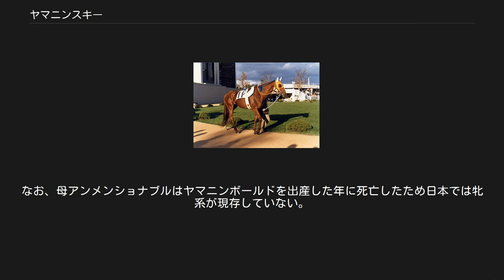ヤマニンスキー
ヤマニンスキー（1975年 - 1998年）は日本の競走馬。
中央競馬での競走生活中は条件クラスにとどまり目立った成績を残さなかったが、種牡馬としてGI級競走2勝のヤエノムテキや、優駿牝馬（オークス）優勝馬ライトカラーなど、8頭の重賞勝利馬の父となった。
 1歳年下の半弟に7勝を挙げ、本馬と同じく種牡馬となったヤマニンボールド（父ボールドリック）がいる。
 母・アンメンショナブルは、北海道苫小牧市に本拠を置く錦岡牧場が1975年にアメリカから輸入した。
購入時点でイギリスのクラシック三冠馬・ニジンスキーの仔を宿しており、同年4月28日に持込馬として本馬が誕生した。
 1978年、牧場と関係が深い調教師・浅見国一（滋賀県栗東トレーニングセンター）の元に入厩。
当時、父ニジンスキー、母の父バックパサーという同じ血統構成を持つ、1歳上のマルゼンスキーが圧倒的なレース振りで連勝を重ねており、本馬にも大きな注目が集まっていた。
しかし当歳（出生年）時に痛めていた腰の状態に不安を抱え、デビューは遅れた。
 同年9月にデビューを迎えたが、腰の状態が芳しくなく、連敗を続けた。
翌1979年4月に通算7戦目で初勝利。
この勝利も含めて当年3勝を挙げたが、年末に骨折し、休養を余儀なくされた。
翌1980年春に復帰、初戦を5着とした後、2戦目の地方競馬騎手招待競走で4勝目を挙げた。
このとき騎乗した安藤勝己（当時笠松競馬所属、後JRAに移籍）はこれが中央競馬での初騎乗・初勝利であった。
続く条件戦2走を2、1着とした後、脚部不安を生じて秋まで休養。
復帰緒戦として初めて出走したオープン競走で後方から追い込んで4着、翌週連闘で臨んだ条件戦では先行策から2着となった。
 本格化かとも目されたが、この後に脚部不安が再発。
以後復帰することができず、1982年に競走生活から引退、錦岡牧場と同族経営のヤマニンベン牧場で種牡馬となった。
デビュー前から成績の良否に関わらず種牡馬入りの予定はあったが、同場長の土井瑛児は、腰の不安から大成できなかった点について「能力は間違いなくあっただけに、少し残念でしたね」と語っている。
 先に種牡馬入りしていたマルゼンスキーが種牡馬として成功を見せており、本馬はその代替種牡馬として、初年度から32頭、翌年には68頭の交配相手を集めた。
相手牝馬の質は高いものではなかったが、初年度産駒から有馬記念3着などオープンクラスで出走を続けたハシケンエルドを出した。
1988年には3年目の産駒であるヤエノムテキが皐月賞を制し、産駒の重賞初勝利をクラシック競走で挙げた。
翌年もライトカラーがオークスを制し、マルゼンスキーの代用という位置から内国産有力種牡馬の1頭となった。
 以後もコンスタントに重賞勝利馬を輩出して人気を保っていたが、1998年の交配シーズン直前、生殖能力を確認するための試験種付けの途中で突如転倒し、胸椎を骨折して死亡した。
24歳（現表記23歳）。
遺体はヤマニンベン牧場の高台に埋葬され、牧場内に墓が建立されている。
 父は種牡馬として世界各国で活躍馬を輩出した。
母は6戦未勝利であるが、祖母ペティコートは11勝を挙げており、重賞での勝利こそないがのちにG1に格付けられたレースなどで8度の入着経験を持つ。
なお、母アンメンショナブルはヤマニンボールドを出産した年に死亡したため日本では牝系が現存していない。